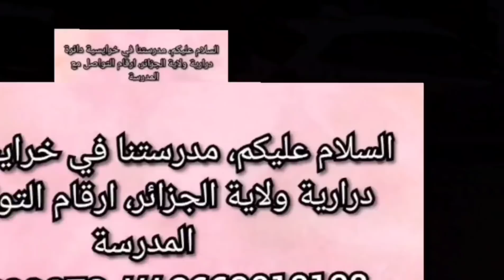كنت في السرعة الثالثة وخرجتلي دودانة فجأة، واش ندير ❗واي سرعة نرجع؟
السلام عليكم، مدرستنا في خرايسية  امام متوسطة العربي بغدادي دائرة درارية ولاية الجزائر، ارقام التواصل مع المدرسة
 مدرسة لوعيل حمود ساسي
Auto ecole hayet
____________________________________________درس اليوم هو كيفية التعامل مع الممهلات او الدودانات او المطبات العشوائية وانا في السرعة الثالثة، لاي سرعة نرجع، هل استطيع من السر عة الثالثة انزل مباشرة الى السرعة لاولى